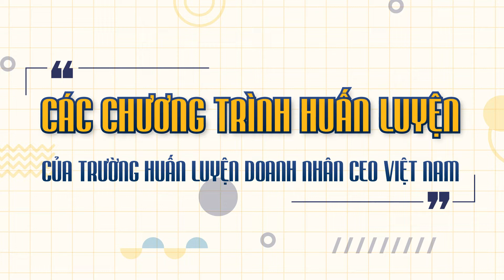Các Chương Trình Huấn Luyện Của Trường Doanh Nhân CVG Có Gì?